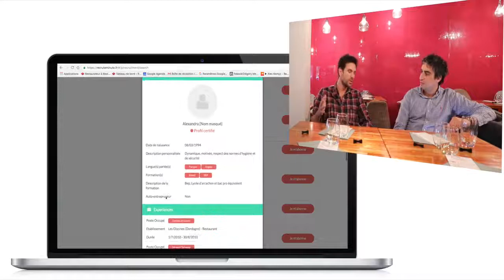Trouver un emploi dans la restauration/hotellerie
Entretien de notre co-fondateur Thomas Campocasso avec Grégory Messer